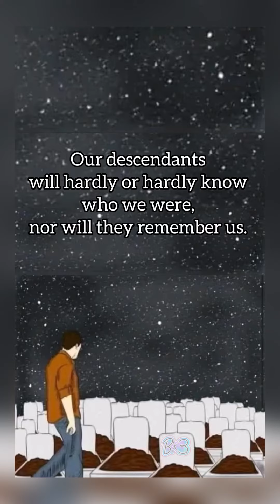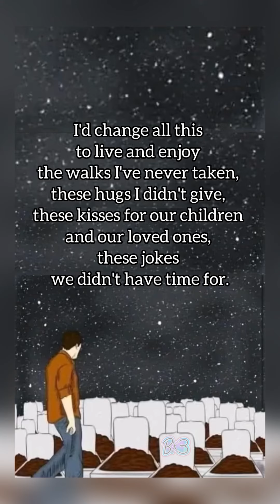Why A You Tube Channel?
So I am slowly rolling out my YT channel…

::insert eye roll::
My reasons for starting one are different than most. For me it’s just going to be a collection of how life my was, is and may be during my time on this planet.  I am not doing this to be famous. I am already a legend. This channel is more for those yet to come or who I left behind.

My fam has had a camera in my face since I was born. Let’s just say I have no shortage of material and receipts. The videos I will make should “last forever” as the threat goes.  It’s my legacy and a digital spot to prove I existed.

Believe it or not, I HATE being in front of the camera, so I really don’t care if anyone watches.. Shyness is my latest demon I want to conquer. I have to! My stories are way too good.

I have 40 years of receipts to go through.. we are just getting started. Aiming for a new vid per week. Maybe. Hopefully. The suspense is on.

These words are not my own. But I did make this video from an image these words were attached to.